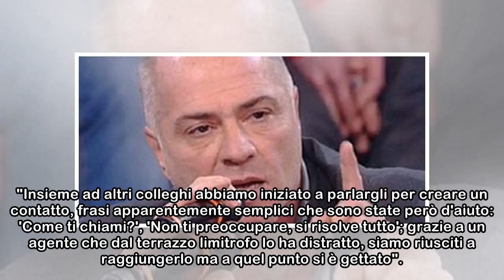"I jeans si sono strappati, allora l'ho afferrato per la cintura. È la quinta persona che salvo"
Uno scatto fulmineo, grazie al quale è riuscito a mettere in salvo un 26enne che si era lanciato dal sesto piano di un palazzo con lo scopo di suicidarsi. In un'intervista di Camilla Mozzetti per Il M...